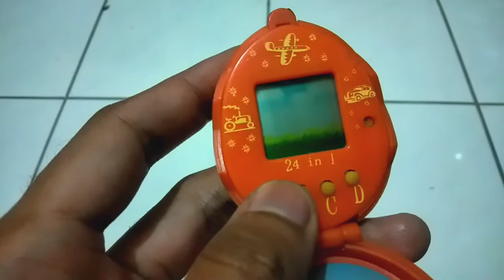Review TAMAGOTCHI (Mainan jadul jaman bocil)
Tamagotchi adalah mainan jadul bochil di awal 2000an, sempat viral dan sekarang entah kemana